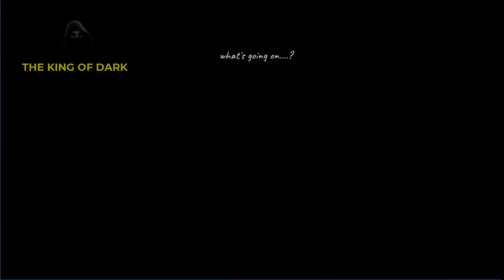You Won't Sleep Tonight - Mr Xantu in The Horror Lab Escape Gameplay Part 1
Mr. Xantu in the horror lab
Once upon a time there was a thrilling and terrifying horror game known as "The Experiment". This popular game involved exploring and documenting abandoned houses, uploading the creepy videos to various social media platforms and competing for the title of most shocking content.

Our protagonist, driven by the desire to outdo everyone else in the horror gaming community, set out to investigate an infamous haunted house located next to an eerie lake. This desolate abode had once belonged to the enigmatic scientist Xantu, whose very name aroused fear and curiosity among those who dared to utter it.

Entering the laboratory, however, was no easy task. The scary entrance doors remained sealed, concealing the horrors that awaited inside. But the allure of capturing heart-stopping moments pushed our protagonist to find a way through the barriers. As they moved deeper into the lab, they soon realized they were not alone. The air became heavy with an eerie aura, as if something sinister lurked in every shadow.

The laboratory, once a place of scientific research, now served as a grim setting for twisted traps and mind-bending puzzles. Survival became the ultimate challenge as they maneuvered through the labyrinthine corridors, facing their deepest fears head-on.

As the mystery unraveled, it became clear that the horrors within were not mere products of human experimentation. A malevolent force from another dimension was dominating a grotesque creature, manipulating it to wreak havoc and pave the way for an invasion that would consume their world in darkness. The stakes were higher than ever, and their every move was crucial to uncovering the truth and foiling the interdimensional plot.

This IndieFist scary game have this Features:
- 4 game modes: ghost/explore, easy, normal and extreme.
- Multiple rooms and secret locations to explore
- The perfect thriller/thriller game: easy to solve and complete puzzles
- Each update will bring new content

Will our protagonist solve the riddle, escape the clutches of terror and survive to upload this adrenaline-fueled video, captivating viewers with the chilling narration of his harrowing journey?

Get ready for an unforgettable experience as you immerse yourself in the immersive and creepy world of "The Experiment". This IndieFist horror game will test your wits, courage and determination as you navigate the treacherous abyss of the unknown, battling the forces of darkness and uncovering the secrets hidden within. Get ready for a free horror game that will leave you breathless and wanting more.